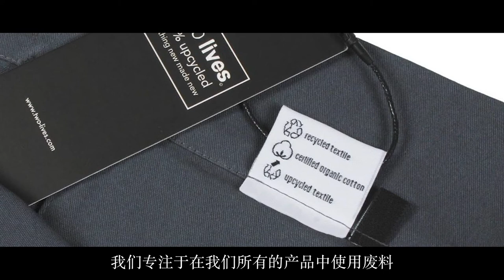【WeDesign名师 】英国珠宝奖年度设计师的“异想世界”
Tina Lilienthal是伦敦时装学院的珠宝设计及时尚管理导师。她创立的同名珠宝设计品牌多次登上过Vogue、ELLE等杂志。Tina曾两次获得Professional Jeweler Hot 100评选的“潮流引领者”称号，并在2013年入围英国珠宝奖的年度设计师名单。

Since founding her own jewelry label over 15 years ago, multi-award winning designer Tina Lilienthal has collaborated with major international brands such as Paul Smith, The British Museum, Anthropologie, and Nordstrom x Nike.  As senior lecturer and consultant she has worked with London College of Fashion, Royal College of Art and Condé Nast. Her expertise ranges from design, product development, manufacturing, sales, marketing to brand strategy.

WeDesign公众号（wedesign_edu)